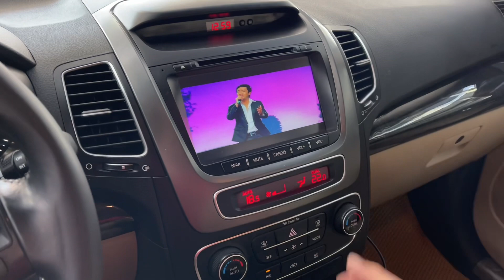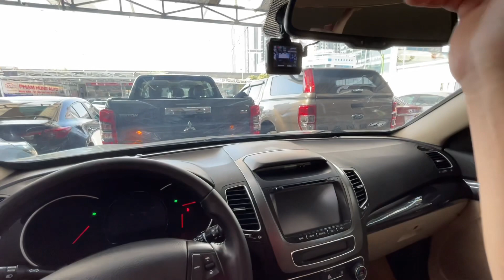Bảy Chỗ Đời Cao Kia Sorento 2018 Siêu Mới